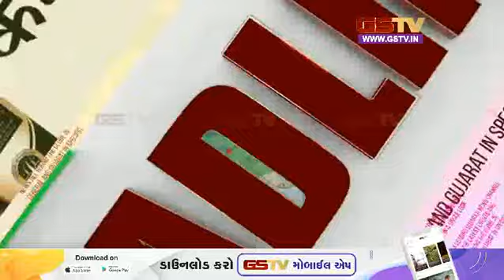Headlines | Gstv Gujarati News 11 AM (13-06-2023)